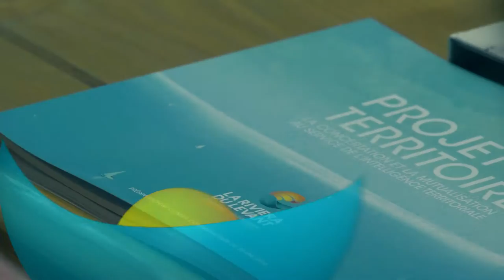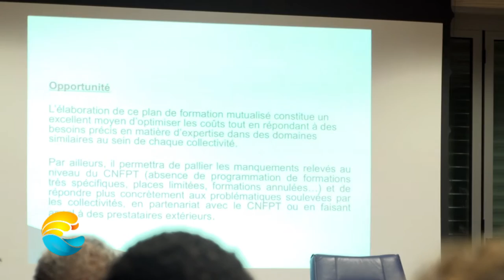Conseil communautaire du 26 mai 2016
Le conseil communautaire du jeudi 26 mai 2016 s'est déroulé dans la salle de délibérations de l'hôtel de ville du Gosier en présence des élus communautaires.
Il s'agissait de présenter le projet de territoire et le schéma de mutualisation de la communauté d'agglomération La Riviera Du Levant.